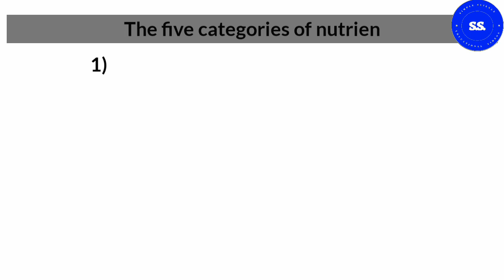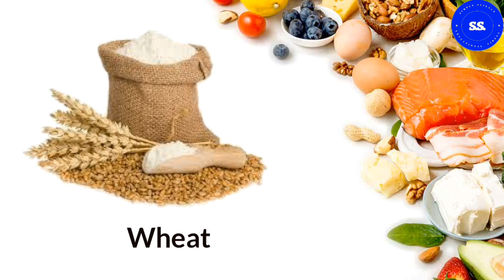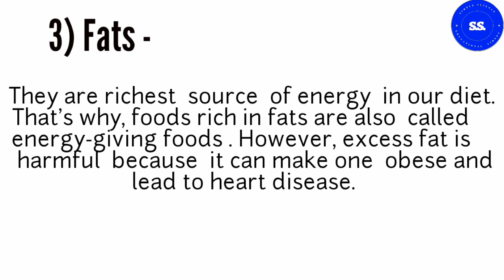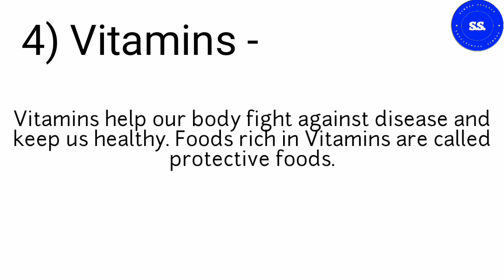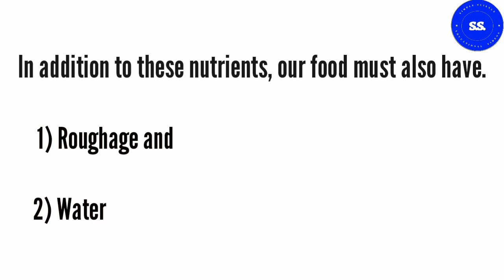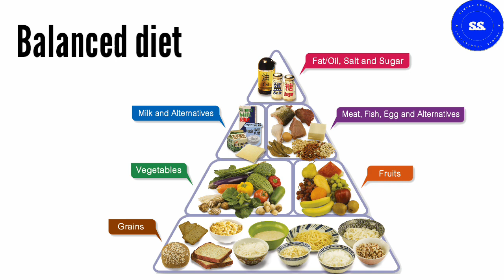Food And Digestion Science Lesson# Food And Digestion For Class 4,5,6 CBSE/ICSE/STATE Boards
@simple study corner
In this video we learn about food. Explanation about five categorise of food in detail with suitable example with pictures.Learn about Balance diet. please comment on comment

 box.